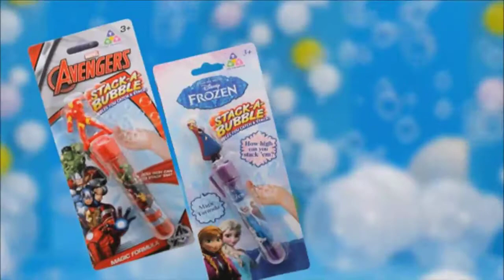Stack a Bubble